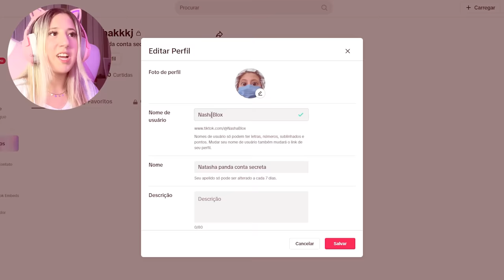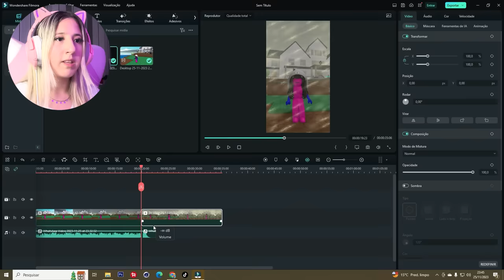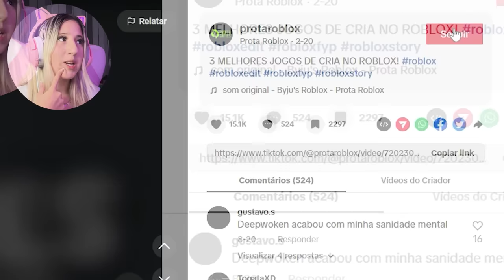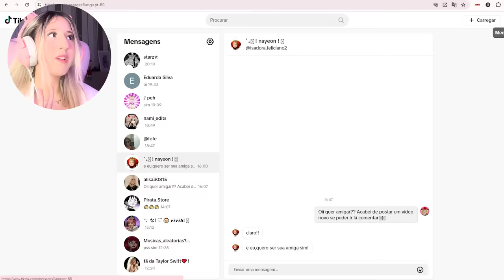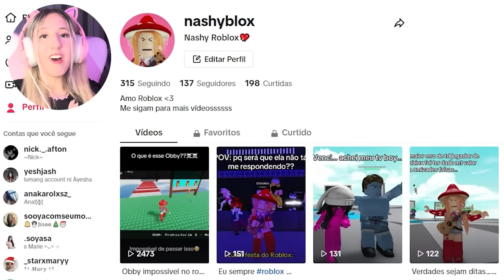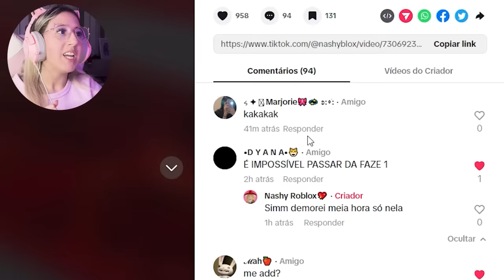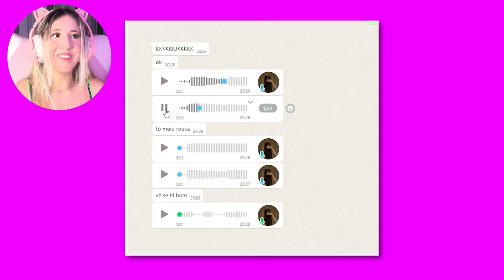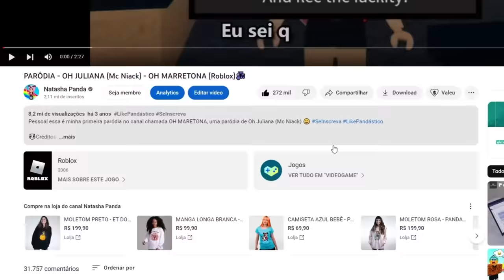Iniciando uma Conta de ROBLOX no TIK TOK por uma Semana! (eu viralizei?!)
🐼 Iniciando uma Conta de ROBLOX no TIK TOK por uma Semana! (eu explodi?!)

NatashaPanda😊